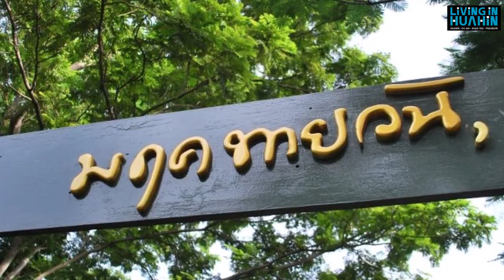ท่องเที่ยวพระราชนิเวศน์มฤคทายวัน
ตั้งอยู่ในเขตพื้นที่ตำรวจตระเวนชายแดนค่ายพระรามหก ต.ชะอำ อ.ชะอำ จ.เพชรบุรี
รูปแบบสถาปัตยกรรม เป็นแบบไทยประยุกต์ (ไทยผสมยุโรป)
เปิดทุกวัน (ยกเว้นวันพุธ) ตั้งแต่เวลา 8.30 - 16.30 น.

เพจ Living in Huahin จะนำโครงการอสังหาฯไม่ว่าจะเป็น บ้าน คอนโดมิเนียม ทาวน์เฮาส์ อาคารพาณิชย์ ในแถบหัวหิน ชะอำ ปราณบุรี มาแนะนำให้คุณผู้อ่านได้ทราบข้อมูลก่อนใครเพื่อน "ที่ไหนดี ที่ไหนเด็ด" เพื่อประหยัดเวลาในการเดินทางและได้ใช้เวลาได้อย่างคุ้มค่าที่สุด

Page “Living in Hua Hin” we would like to present House, Condominium,  Townhouse and Home office at the area Huahin, Cha-am, Pranburi and Khao tao to serve you “Where is the best” to save time and get the most out of time.